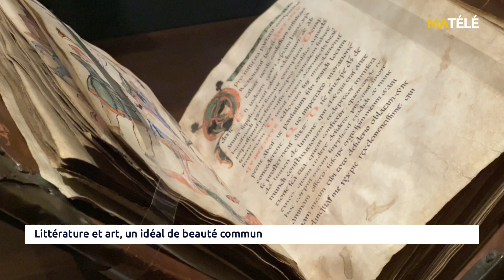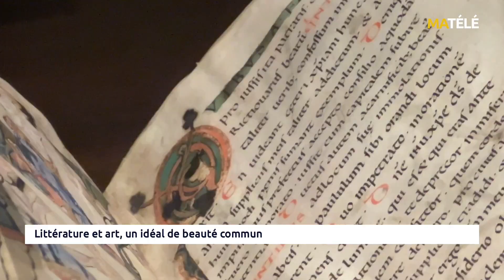ART: Littérature et art, un idéal de beauté commun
Direction le Musée des Beaux-Arts Antoine Lécuyer pour une visite particulière qui mélange art et littérature. Grâce aux indications et commentaires du guide il apparait très vite évident que l’un et l’autre sont intimement liés et que les artistes, écrivains, peintres, ou sculpteurs, s’inspirent les uns des autres pour créer. Leurs oeuvres prennent vie grâce à ce mélange d’inspirations. Elles apparaissent alors sous un angle différent aux visiteurs.